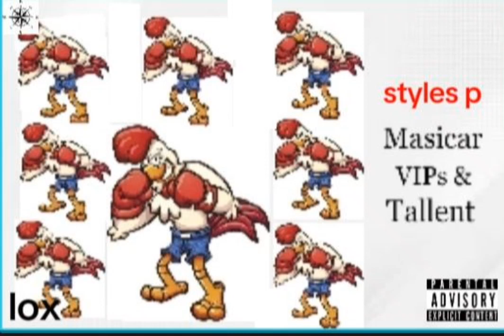styles p I hustle and stack rap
freey my felens on bail half life / bully block how can I blame niggers / street mantality melody